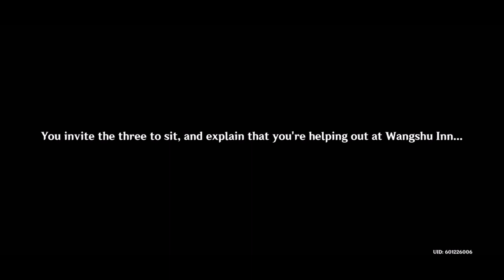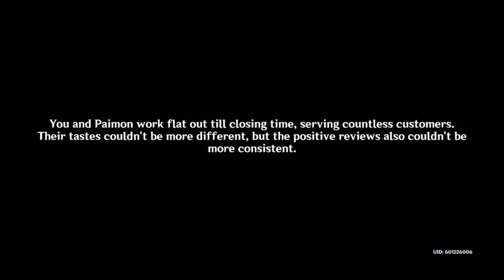Sumeru Cruise Lines Shore Excursion! | Let's Play Genshin Impact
Hey if Dori's paying I'm totally ordering! But I definitely agree with her. Expensive does not equal good.

Actually thanks to my Lebanese, Egyptian and Syrian friends I've tried some Middle Eastern cuisine and I really love it. It isn't spicy persay but definitely savory. The spices are really good. Nazafarin didn't lie. There's of course Schawarma and Gyros which are pretty much the same thing but is spiced slightly differently depending on who's making it. Falafel is great finger food. I really love Za'atar too so there's Manousheh which I found was called "Middle Eastern pizza?" No. But it's really good in its own right. And of course there's your standard pita bread which you can dip into some cheesy labneh or tzatziki though I think I prefer labneh to tzatziki. What I've found is the Middle East likes sour and savory which I definitely appreciate too. Unlike yesterday with the French stuff I find I never have to add any more flavor to what I'm served. Every morsel is bursting with it though I'm not sure it'd be anything like those three Sumerans experienced today. I have no idea what kind of food Yanxiao had us serve them.

Yeah if you hadn't noticed this event is pretty much filler and therefore my comments are going to be filler lol.